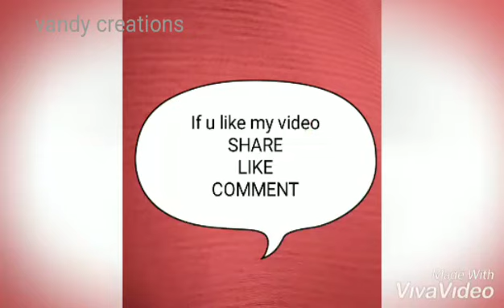Chocolate day rangoli ||8 to 8 dot rangoli || simple rangoli || easy rangoli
Chocolate rangoli of 8 to 8 dots is very easy to draw